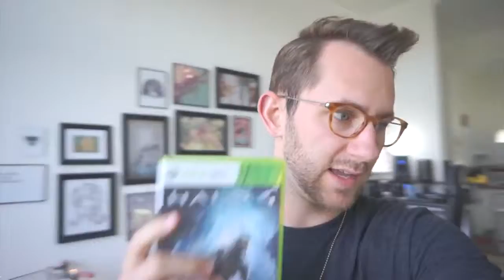AMANDA HAS DONE THE UNFORGIVABLE! | Day 154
OH she pulled a no no! V CLICK SHOW MORE V Matthias' Channel: Amanda's Channel: V FOLLOW US V Matthias' Twitter: